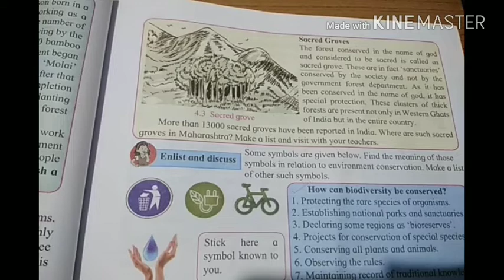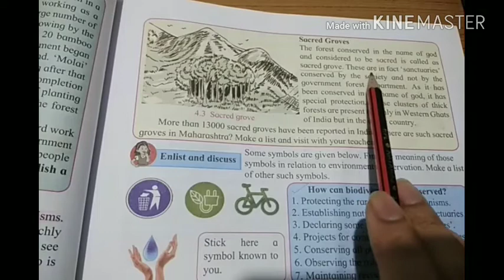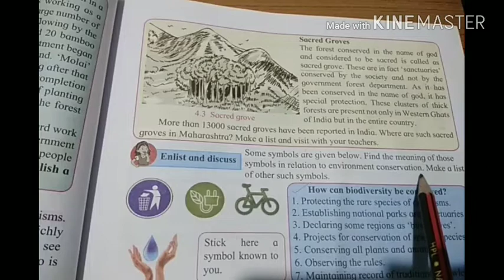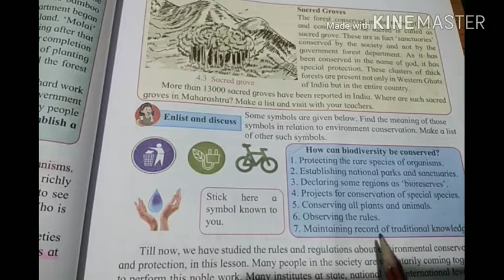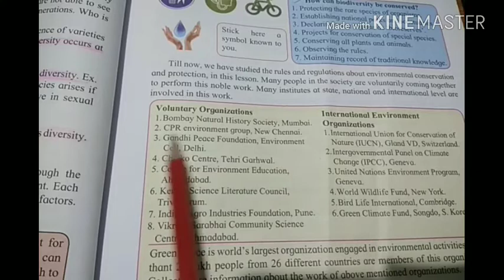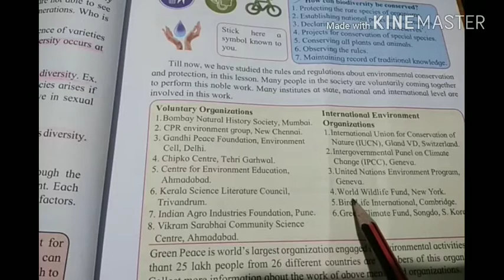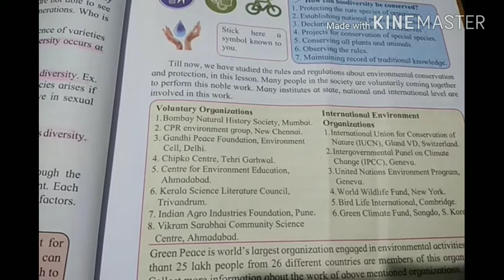Sci2 4.9 scared grooves,voluntary organization& International environment organization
According to new syllabus 2018 for SSC
Std 10th Maharashtra board
Science 2
Lesson 4th Environmental management.